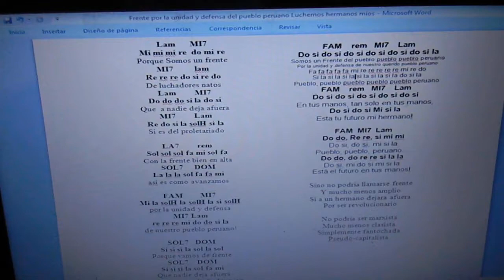Somos Un Frente del Pueblo Pueblo Peruano ESTRIBILLO CANCION de EL JUGLAR DE LA LIBERTAD